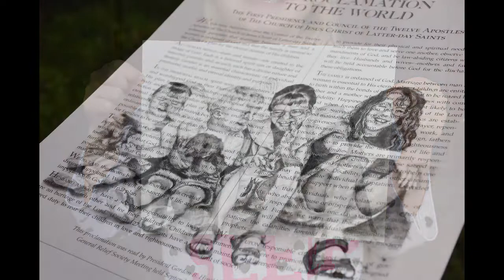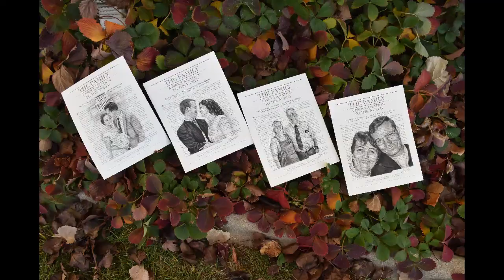Behind Lena Phillips and Her Art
Lena Draws is a business that specializes in creating memorable art pieces from the artist's heart to your home.